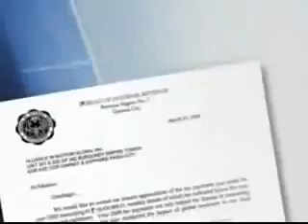BIR MESSAGE OF AIM GLOBAL-A LEGAL PROOF